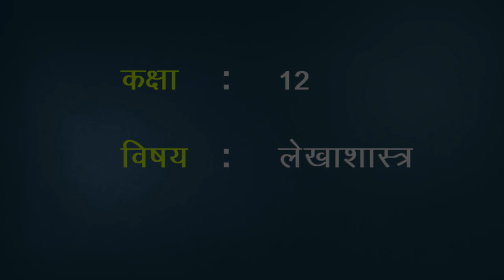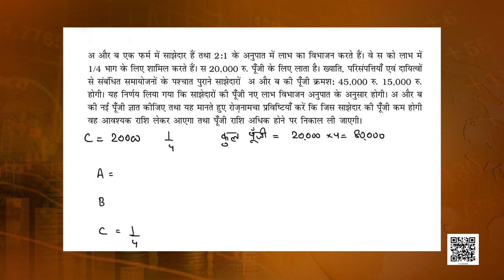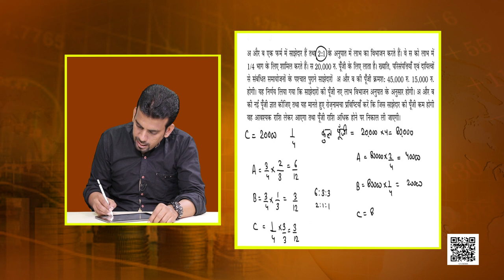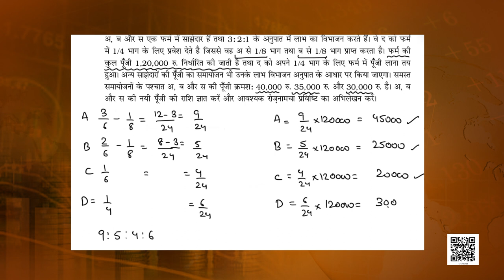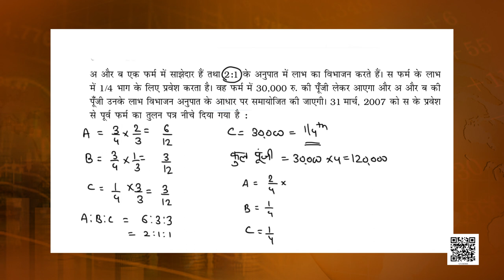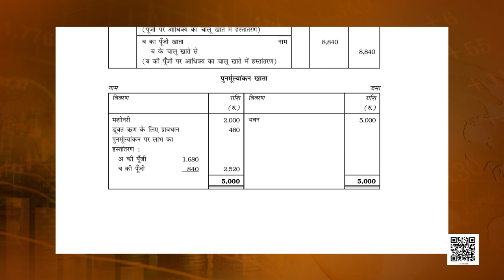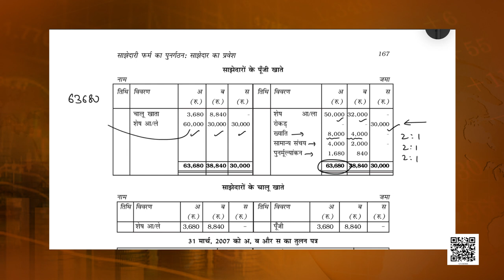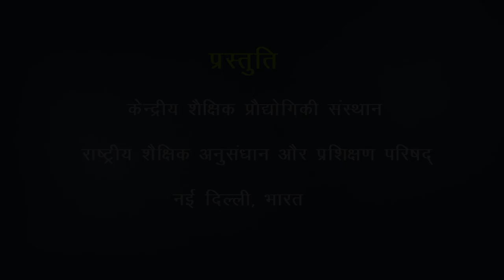कक्षा 12 लेखाशास्त्र - साझेदारी खाते : पाठ 3. साझेदारी फर्म का पुनर्गठन : साझेदार का प्रवेश - भाग 3